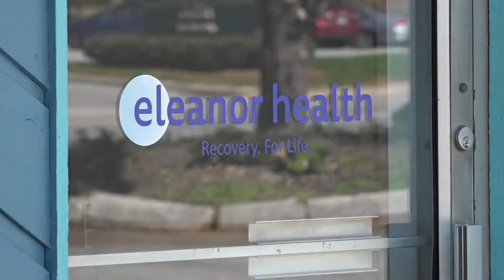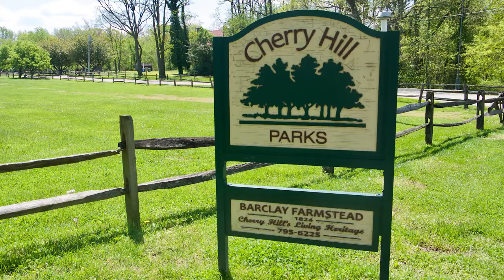Eleanor Health New Jersey Market Launch